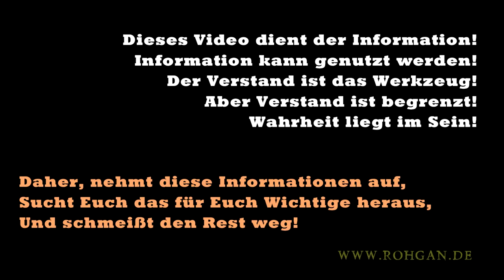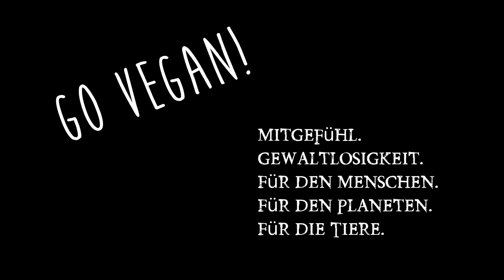Mikroplastik in Fischen? Fischverzehr ungesund? Plastik im Meer!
Fisch galt immer als gesund, besonders Wildfang. Aber wie sieht den die Realität auf den Meeren aus. schadstoffbindendes Plastik im Meer. Studien